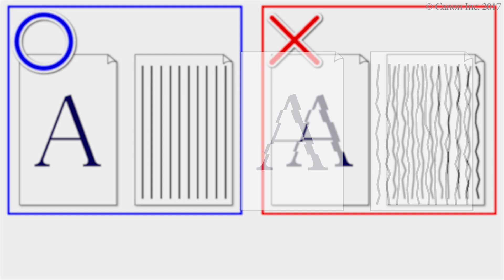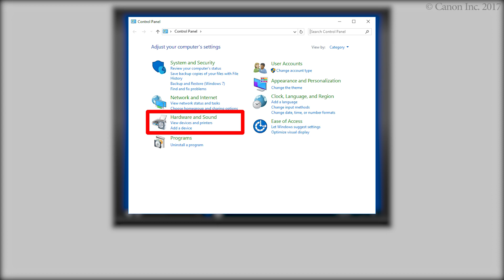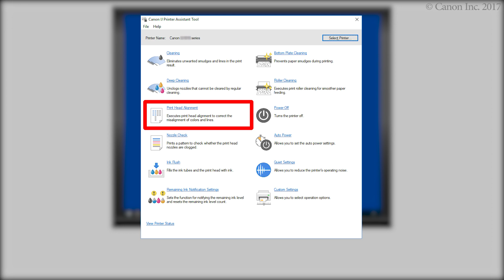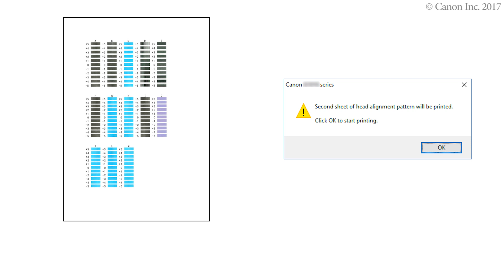Printing is misaligned: manual alignment (G1010 series)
Aligning the print head
Load paper and open the output tray extension.
Open Canon IJ Printer Assistant Tool.
Print the print head alignment pattern.
Check the print head alignment pattern.
Enter the number you selected.
Check the 2nd result; select and enter numbers.